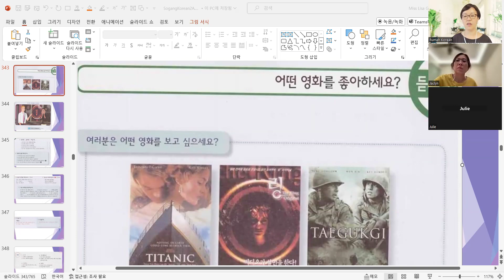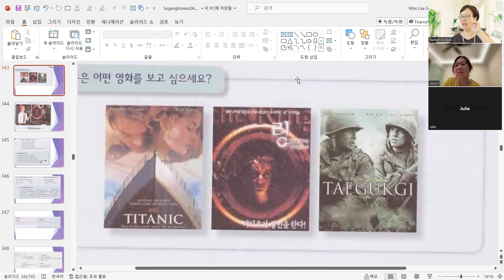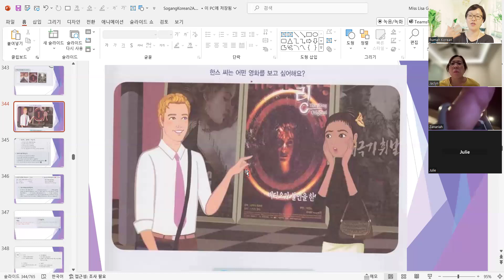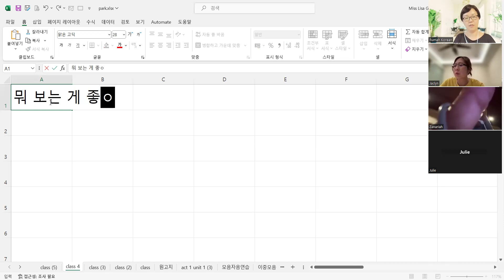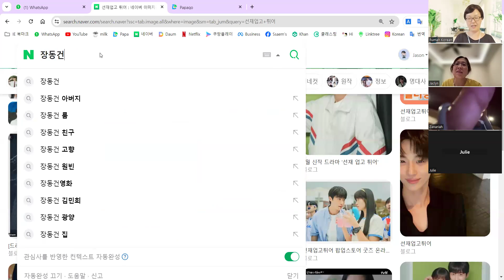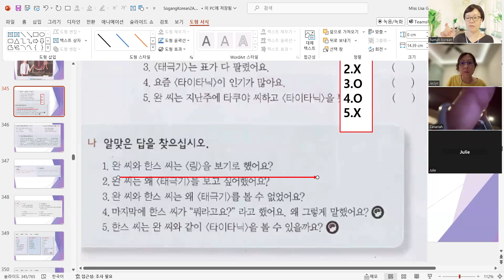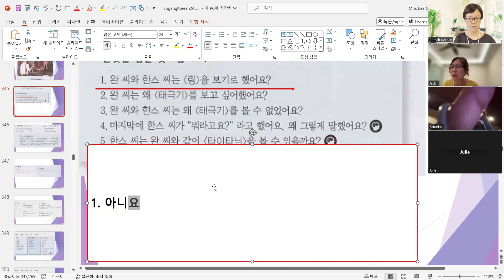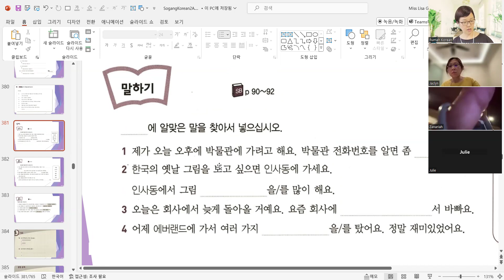🍟 Intermediate 2a unit 5 (Saturday 1:30) 240622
# acticekorean